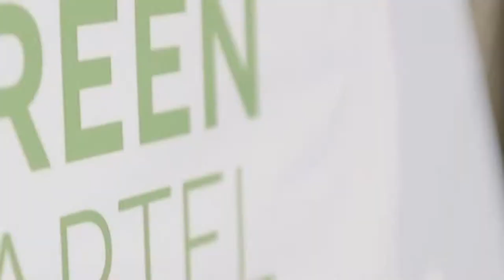Study Landscape Architecture at the MSD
Study Landscape Architecture at the Melbourne School of Design